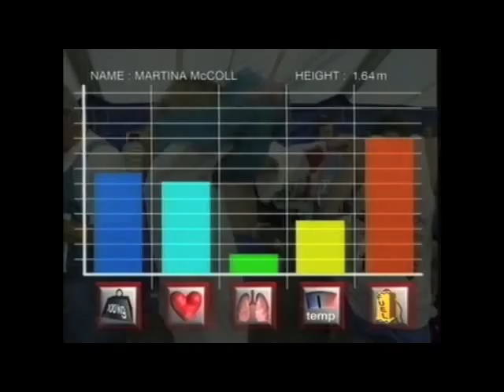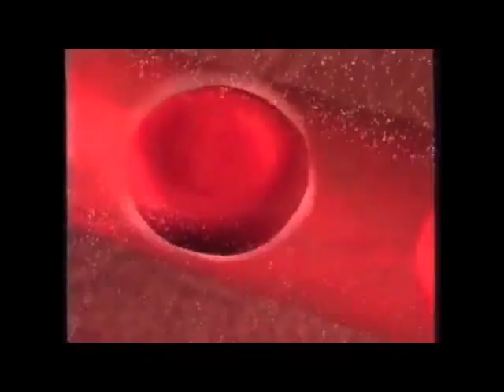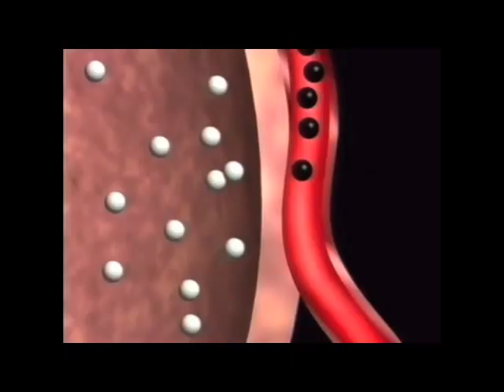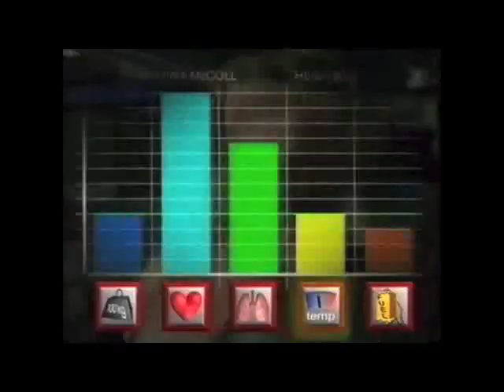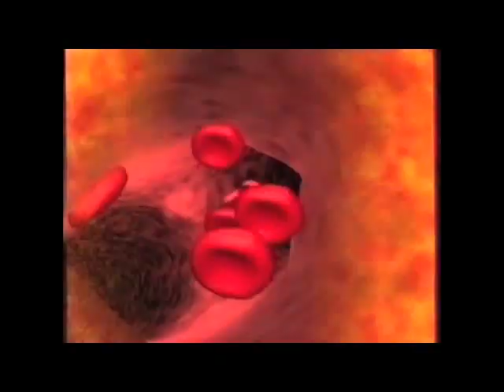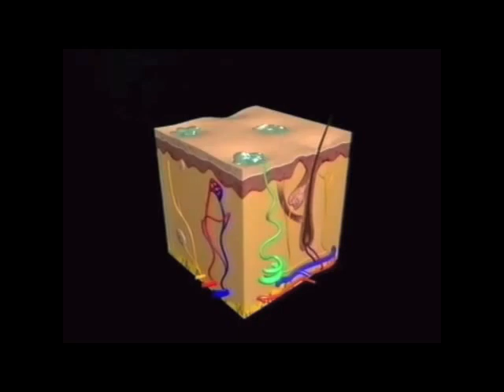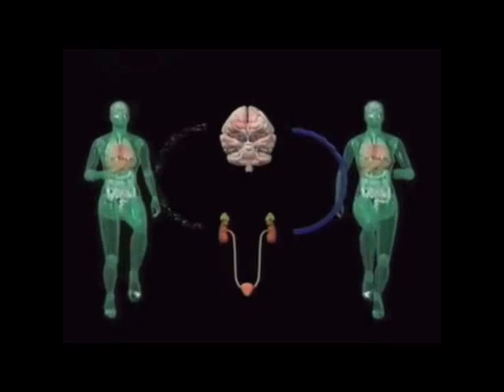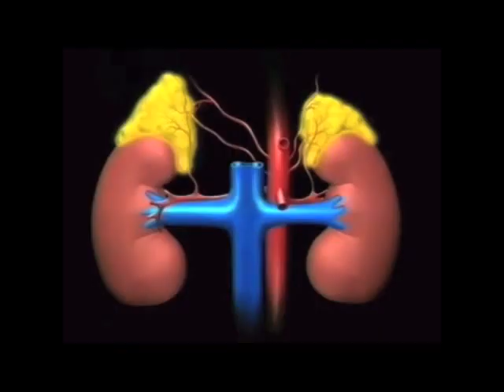The New Living Body Homeostasis G42LS05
The New Living Body

Homeostasis

 FFH-5990